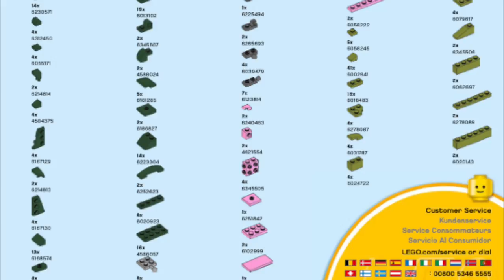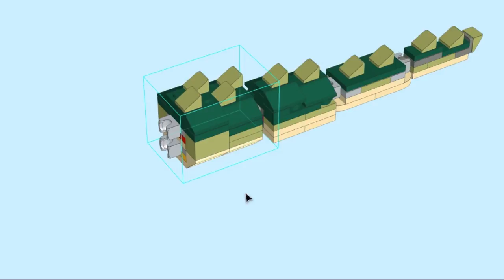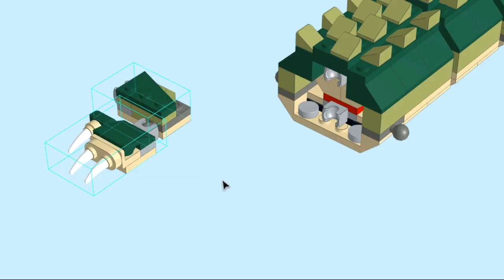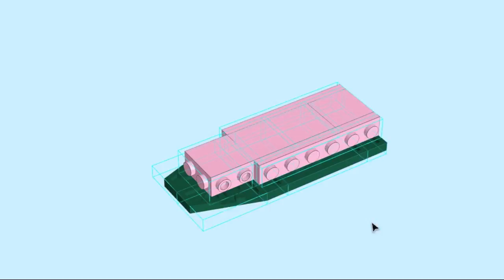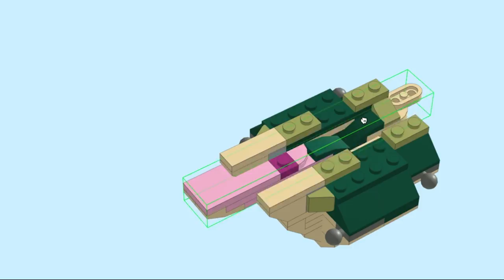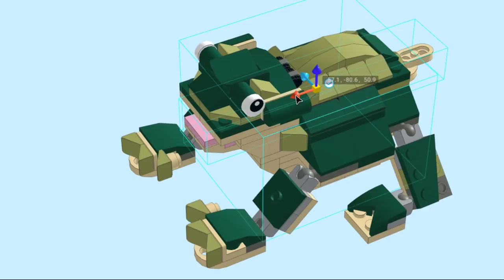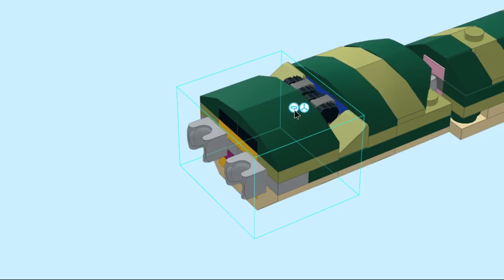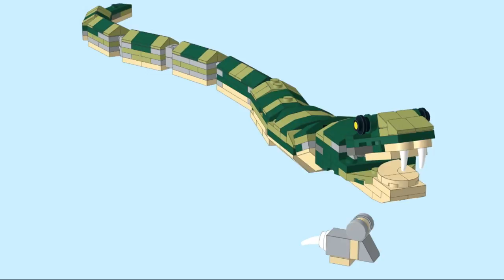LEGO 31121 New Crocodile 3-in-1 Set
So today I just wanted to introduce the new LEGO 31121 3 in 1 Creator Crocodile set. This set features a Crocodile, Frog and Snake and I build all 3 digitally in this video!

Look out for my MOCs from this set in future videos or check out the designs on Rebrickable.com!